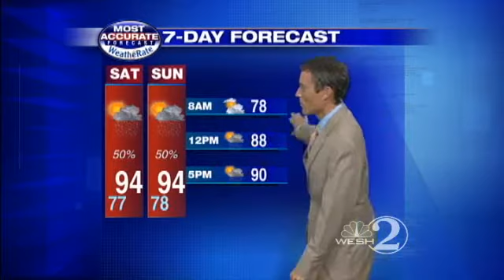Weekend Showers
Meteorologist Jason Brewer brings you the weekend forecast.